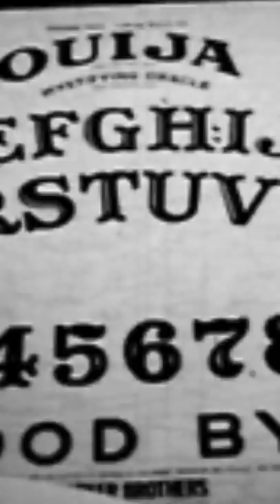Kala Colour K Baby Stroller K Pass Kabhi Nahi Jaana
Things I use while recording:
Ring light
Hard drive
Light on my Wall

*if you like this video give it a thumbs up and subscribe for me it really does help me, if you subscribe and share thank you & Thanx for coming so far in this journey with me.